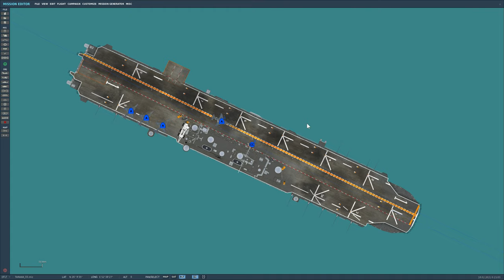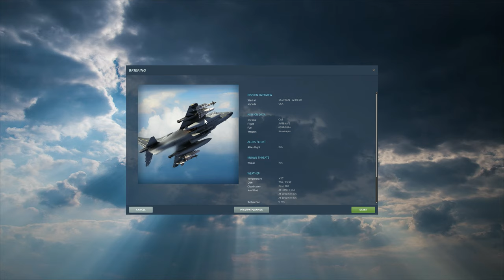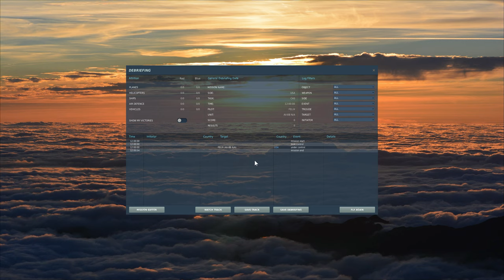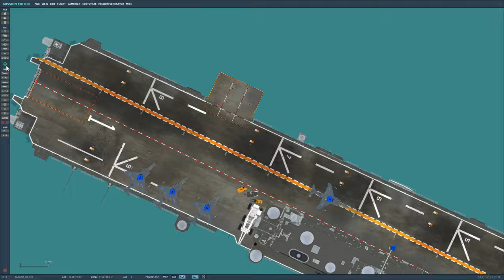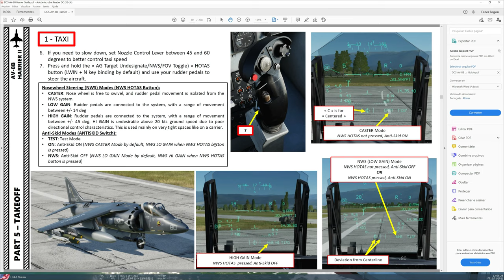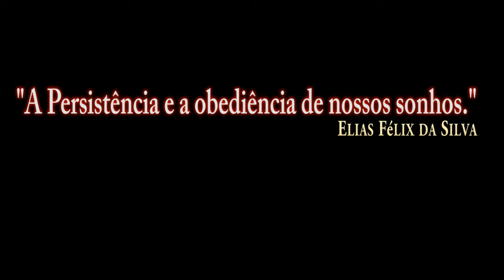DCS:AV-8B_ NWS HI /PT-BR_VÍDEO 1509